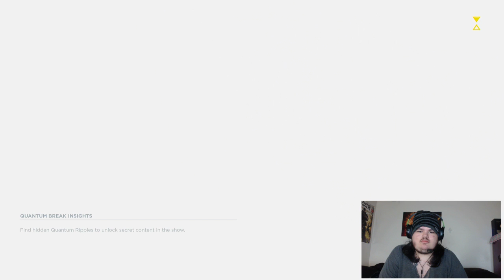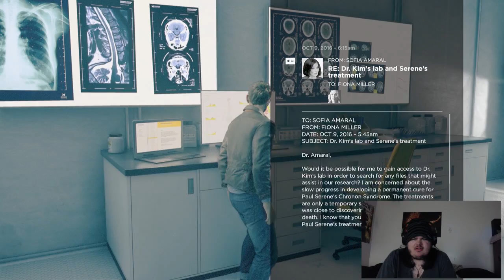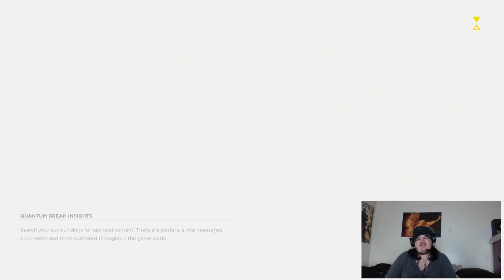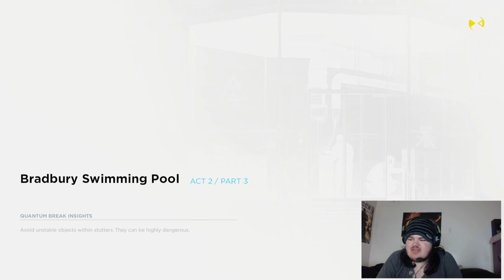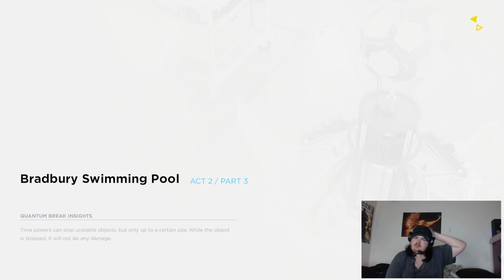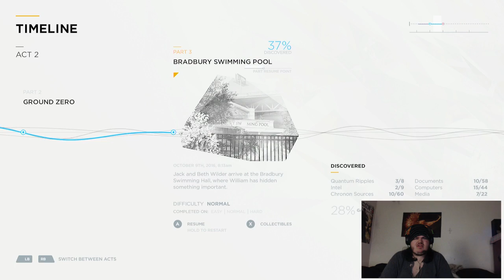L and friends play quantum breakpart four